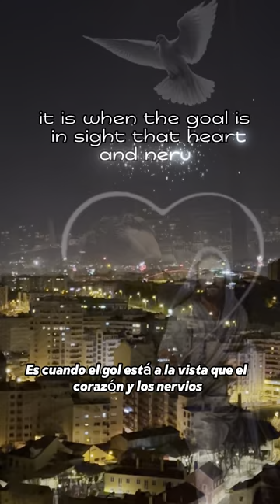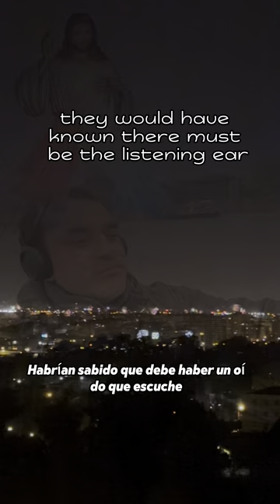God Says Most Quit Right Before the Finish Line, Don’t Be Like Most Courage ChosenOnes Victory ✝️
Faithful and Obedient Child of God:

Father Lord, breathe on us; help us push through to the finish line. It feels like we have been running forever. I’m tired, my wife is tired. How much longer before you show us your glory?

Yahweh: My beloved,

Imagine yourselves as runners in a marathon, each step a testament to your unwavering faith and dedication. Like runners, you face obstacles along the way – steep hills, weary legs, and moments of doubt. But remember, it is not the start that matters nor the hurdles you face, but the finish line you strive toward.

As you press on, remember the camaraderie among runners, the encouragement exchanged, and the shared determination to reach the end. In your journey of faith, lean on one another, lift each other up, and run together with endurance.

There will be moments when the road ahead seems daunting, when fatigue threatens to overwhelm you, but do not lose heart. For with every stride, you draw closer to the breakthrough awaiting you just beyond the horizon.

In the marathon of life, I am your coach, guiding you with wisdom and strength. Trust in my guidance, and let My love propel you forward. Take courage, for victory is not reserved for the swift, but for those who endure to the end.

So, My dear disciples, keep running with perseverance, your eyes fixed on the prize that awaits you. Let hope be your fuel, faith your compass, and love your driving force. For as you run this race, know that I am cheering you on from the sidelines, waiting to welcome you with open arms at the finish line.

May my peace be with you always.

Yours faithfully,
God

Hijo fiel y obediente de Dios:

Padre Señor, inspíranos; ayúdanos a llegar a la meta. Parece que hemos estado corriendo para siempre. Estoy cansado, mi esposa está cansada. ¿Cuánto falta para que nos muestres tu gloria?

Yahvé: Mis amados,

Imagínense como corredores en un maratón, cada paso un testimonio de su fe inquebrantable y dedicación. Como corredores, enfrentan obstáculos en el camino: colinas empinadas, piernas cansadas y momentos de duda. Pero recuerden, no es el comienzo ni los obstáculos lo que importa, sino la meta hacia la que luchan.

Mientras avanzan, recuerden la camaradería entre corredores, el aliento intercambiado y la determinación compartida para llegar al final. En su viaje de fe, apóyense mutuamente, levántense y corran juntos con perseverancia.

Habrá momentos en los que el camino parezca desalentador, cuando la fatiga amenace con abrumarlos, pero no pierdan la esperanza. Con cada paso, se acercan al avance que les espera más allá del horizonte.

En el maratón de la vida, soy su entrenador, guiándolos con sabiduría y fuerza. Confíen en Mi guía y dejen que Mi amor los impulse hacia adelante. Tomen coraje, porque la victoria no está reservada para los rápidos, sino para aquellos que perseveran hasta el final.

Así que, mis queridos discípulos, sigan corriendo con perseverancia, con los ojos puestos en el premio que les espera. Que la esperanza sea su combustible, la fe su brújula y el amor su fuerza motriz. Porque mientras corren esta carrera, sepan que los estoy animando desde la línea de meta, esperando darles la bienvenida con los brazos abiertos.

Que Mi paz esté siempre con ustedes.

Fielmente suyo,
Dios